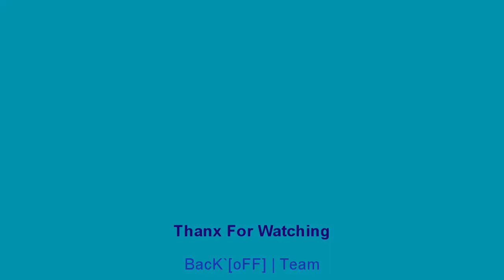Sedat -Ber[Z]akAi`* YükseL Reflex Movie